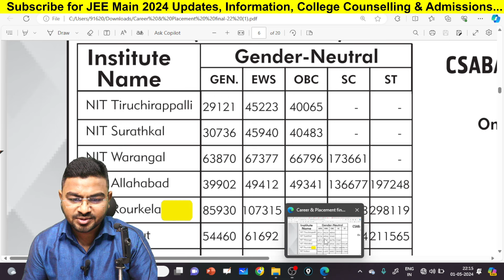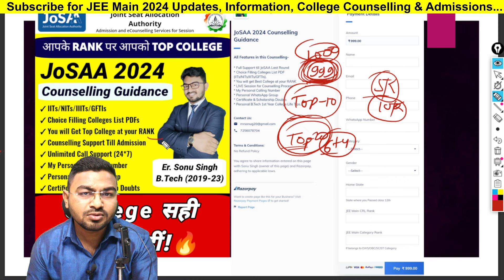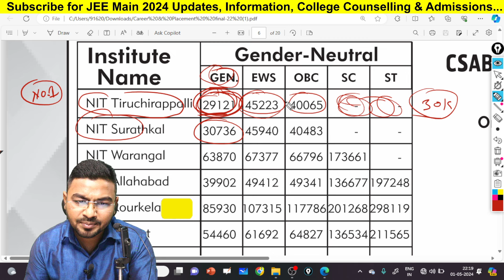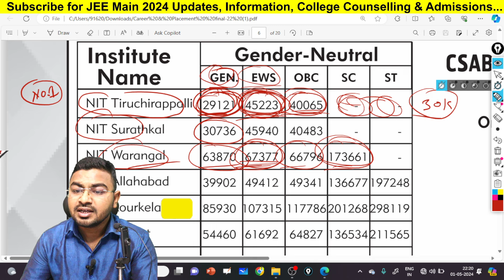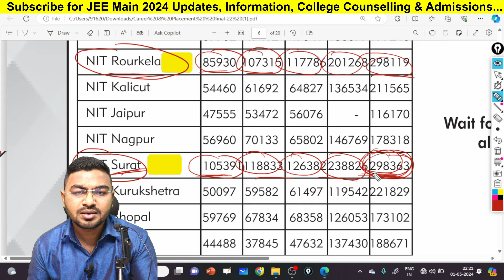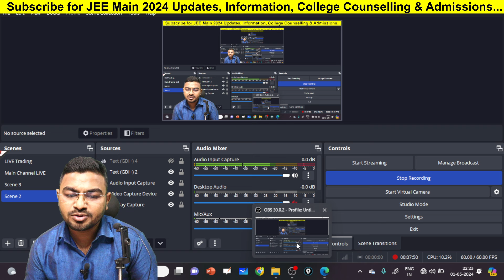All 31 NIT Closing Rank🔥| Rank Vs NITs | NIT closing rank for CSAB 2024 counselling | JEE mains 2024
🎓🏆JoSAA 2024 Counselling Guidance Full Support!🔥

🎓🏆UPTU / AKTU 2024 Counselling Guidance Full Support.🔥

🎓🏆B.Tech Admission Free Guidance🔥
✅Fill this Form:

🔥🏆Features:-
✓ IITs/NITs/IIITs/GFTIs
✓ Choice Filling Colleges List PDFs
✓ You will Get Top College at you RANK
✓ Counselling Support Till Admission
✓ Unlimited Call Support (24*7)
✓ My Personal Calling Number
✓ Personal WhatsApp Group
✓ Certificate & Scholarship Doubts
✅Note:- After Successful Payment, Just wait for 12-24 hrs, we will contact you on your given Call or WhatsApp Number.

Ex-Resonite (Kota)
12th - Gandhi Inter School, Nawada(Bihar)